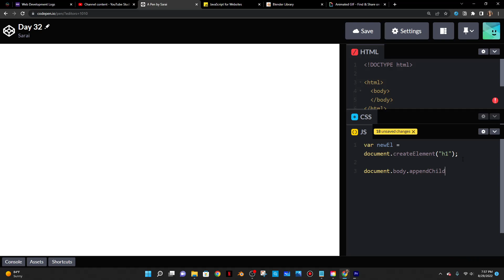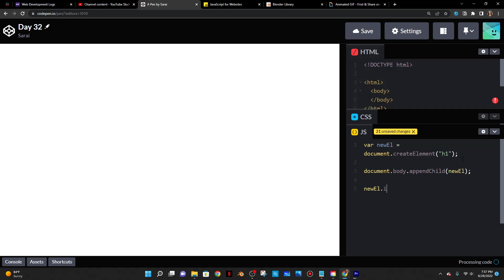Creating a new HTML element using JavaScript only| Day 32 of JS